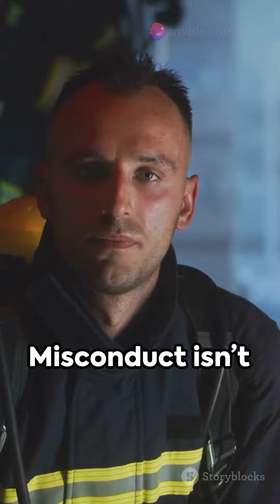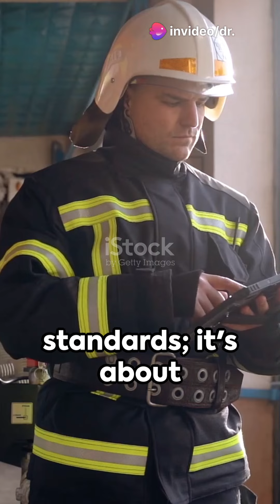Firefighter Foul Play A Closer Look